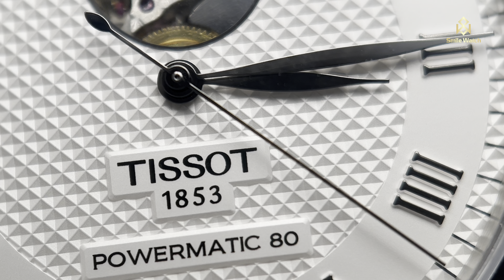[Sang Trọng] Tissot Le Locle Powermatic 80 Open Heart T006.407.11.033.02 | Smile 0933777902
➯ Cảm Ơn ACE đã lựa chọn xem Video của Smile trong Hàng Triệu Video Ngoài Kia - RẤT CHÂN THÀNH CẢM ƠN ACE RẤT NHIỀU!
Bấm theo dỗi ỦNG HỘ Smile và có thêm Động lực ra nhiều Video hấp dẫn -mới tại 𝐒𝐦𝐢𝐥𝐞 nhé!
 𝐒𝐦𝐢𝐥𝐞 Authentic – 𝐋𝐮ô𝐧 𝐌Ĩ𝐌 𝐂ƯỜ𝐈, 𝐋Ắ𝐍𝐆 𝐍𝐆𝐇𝐄, ĐỒ𝐍𝐆 𝐇À𝐍𝐇 𝐜ù𝐧𝐠 𝐁ạ𝐧 – 𝐓𝐫𝐮𝐧𝐠 𝐓𝐡ự𝐜 𝐭𝐮𝐲ệ𝐭 đố𝐢 𝐯ề 𝐒ả𝐧 𝐏𝐡ẩ𝐦
Đồng  hồ Smile - #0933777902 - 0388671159 zalo hỗ trợ nhanh TƯ VẤN MIỄN PHÍ
Bao check trọn đời- Cam kết chính hãng 100% (Fake đền gấp 10 lần giá trị sản phẩm)
– Bộ sản phẩm gồm: Đồng Hồ – Hộp – Sổ – Phiếu Bảo Hành và Cam Kết Chính Hãng
💎 BH 05 NĂM - SHIP COD TOÀN QUỐC(KIỂM TRA MỚI THANH TOÁN)
✅ Hỗ trợ trả góp qua thẻ tín dụng 23 ngân hàng
✅ Hỗ trợ thanh toán bằng việc cà thẻ tín dụng (Credit)
260K NƠ TRANG LONG P12 BÌNH THẠNH